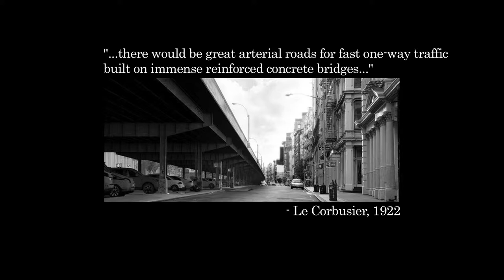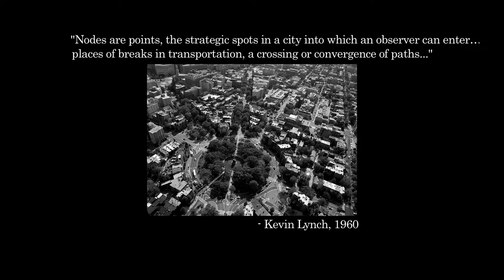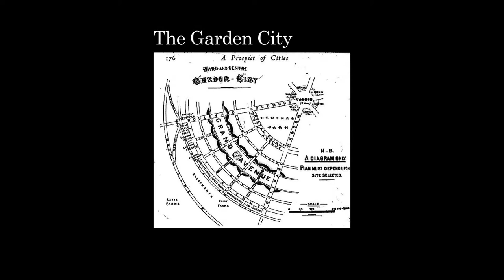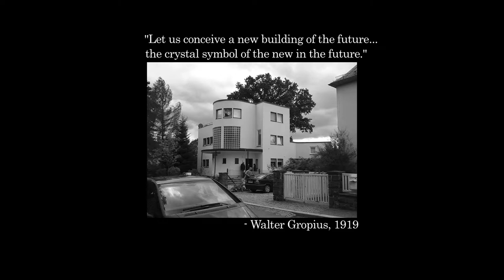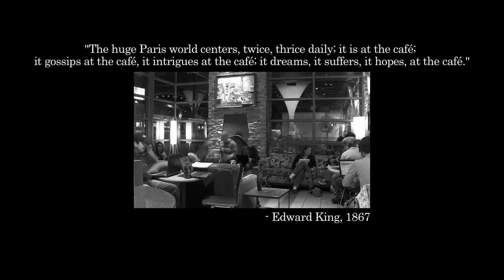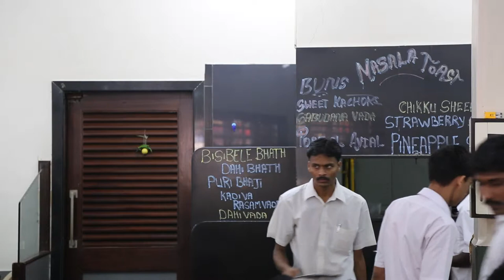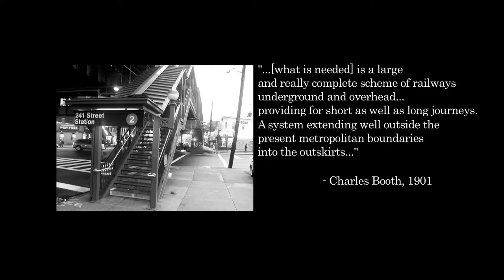Lived Spaces Mumbai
This video explores seven distinct urban spaces in Mumbai. Some pertain to urban planning (the circle, the overpass, the gardens, the neighborhood unit and the train station); others to architecture (Art Deco/Bauhaus); and social practices (the café). By showing the way the city’s inhabitants use, alter and appropriate these spaces through daily use, the video foregrounds the tension between Henri Lefebvre’s concepts of conceived space: the abstract space of urban planners and architects; and lived space: the vital practices of urban subjects in these spaces. Because these urban forms are structures of urbanity originating in the West, the video also features how local cultures interact and transform these global urban forms.

Conceived and created by Pedro Lange-Churion and Tanu Sankalia

Directed by Pedro Lange-Churion